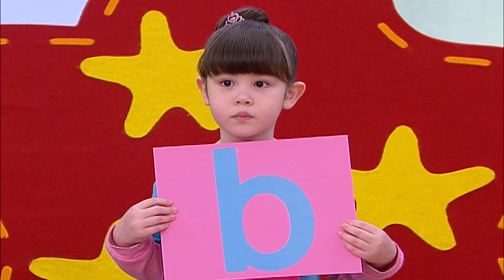玩玩樂 S1【傳球遊戲】第1季 第28集｜兒歌童謠唱跳歌曲：一起分享最開心｜動動腦主題：重疊的物品｜邊玩遊戲邊學習｜唱歌跳舞｜學英文｜學齡幼兒認知｜兒童節目【親子台｜官方HD完整版】momokids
MOMO動動腦：重疊的物品
MOMO好好玩：傳球遊戲
寶貝總動員
學學ABC：【B 】
MOMO愛跳舞：一起分享最開心